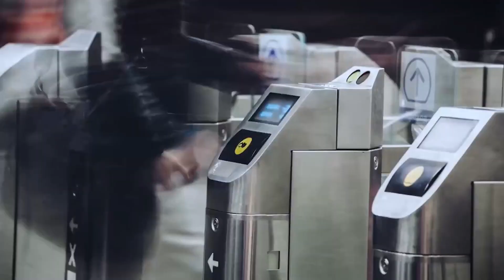WillowRail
Strukton Rail and Willow joined forces to create WillowRail in 2018. WillowRail is an innovative integrated rail asset management solution that provides rail operators, managers, engineers and maintenance staff with holistic oversight into all key operational elements of their network. This enables them to make accurate, timely and contextual decisions to improve the performance and reliability of their rail networks. WillowRail's mission is to create a digital railway network that encapsulates all aspects of rail systems to improve the performance, management and experience of rail networks.